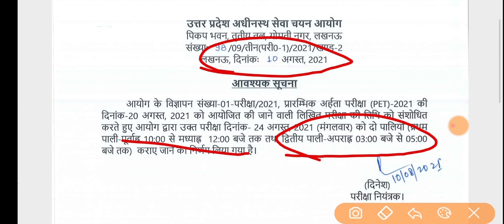UPSSSC PET EXAM स्थगित | बड़ी UPDATE | जाने कब होगी परीक्षा पूरी जानकारी | Official Notice